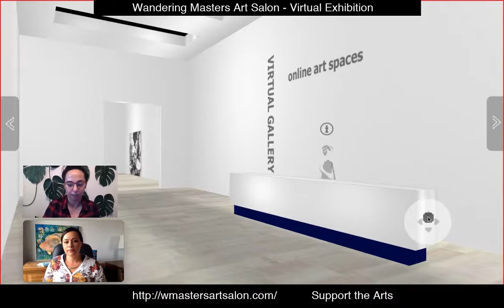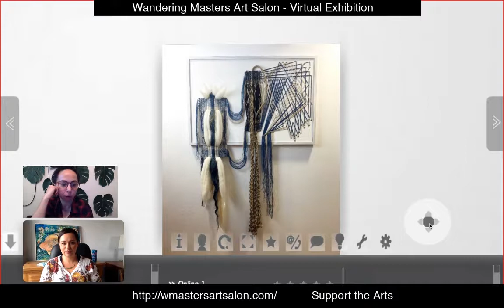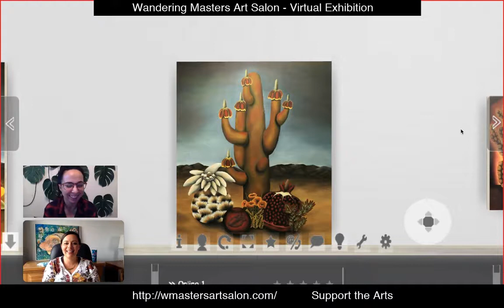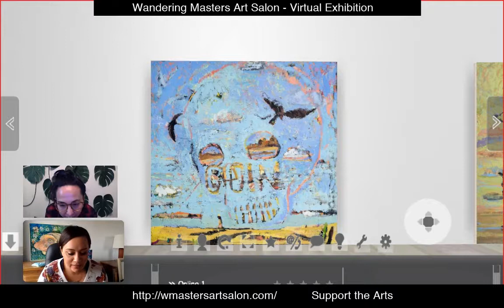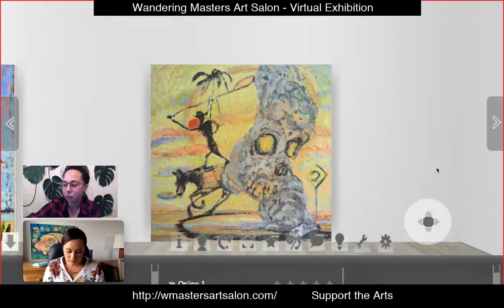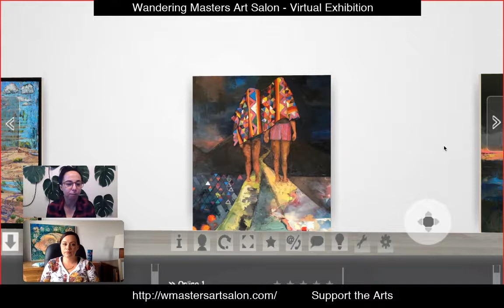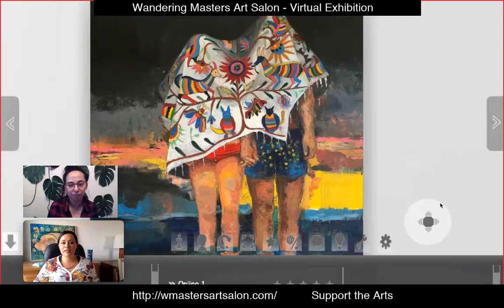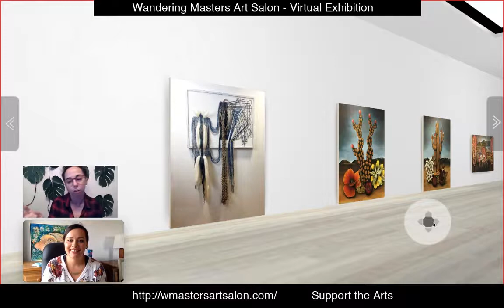VIRTUAL ART EXHIBITION presents Vivid Space's Desert Gods – A Group Exhibition [WMAS Art Salon]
Dana Blickensderfer of Provoke Art hosts The Wandering Masters Art Salon - Virtual Art Exhibition A Group Exhibit of Vivid Space’s Desert Gods Art Show; curated by Katie Ruiz.

The Wandering Masters Art Salon hosts a virtual art experience. Artist Dana Blickensderfer and curator Katie Ruiz discuss new works on exhibit in a live virtual gallery experience in real-time conversation from San Diego’s Vivid Space’s group show – Desert Gods.

The featuring artists Katie Ruiz, Sirena LaBurn, Amanda Rose Kachadoorian, Neil Goss, and Dana Blickensderfer showcased their works in a one-day pop-up exhibit online but Vivid Space exhibited the works of the main artists in an artist-run gallery and studio in Little Italy, San Diego, in October 2018.

The art reception of Vivid Space’s Desert Gods VR Art Show was hosted in a virtual gallery experience on Twitch Creative. Twitch Creative is a flourishing community of artists who have found a unique platform for sharing their creative process on the popular streaming website known as Twitch.tv.

For more information or to learn how to connect to the virtual exhibit

About The Wandering Masters Art Salon (WMAS)
A new creative group founded by visual artists Dana Blickensderfer and Jonatas Chimen. They come together to ignite the passion for the arts through live performances, drawing atmosphere and a wide range of exhibitions, with guest artist participation. The salon's environment is set to be much like the salons of the 19th Century; Wandering Masters Art Salon contributes to various interactive exhibitions by other living artists whose works all have a focal point to the thematics around contemporary society, specific academic subjects relating to progressive art and controversy.

About Provoke Art
Launched in 2010, Provoke Art is a unique platform connecting artists from all over the world. It is a safe place where painters, sculptors, performance artists, writers and poets can engage with each other, connect and promote their work via live performance, artistic salons, video interviews and exhibitions.

About Dana Blickensderfer
An artist mainly working in painting and drawing, Dana Blickensderfer is also the founder of Provoke Art and the co-founder of iBoss Advertising. Based between New York and Tampa (Florida), Blickensderfer draws her inspiration from her personal biography relating to her family legacy: The Blickensderfers. Her most recent series of oil paintings currently comment on a fascination with Egyptian art, Arabic symbolism, and in European modernism which helps bring her concerns for women hood, intersectional feminism, and women in business, to light. In 2014, Blickensderfer was the recipient of the Milton and Sally Avery Scholarship Award to study at the New York Studio School. In 2013, she was a finalist of the Olympics Art Competition in Orlando (Florida) and part of the Celebration of the Arts Exhibition curated by the Bay Area Museums directors in Tampa. Most recently, Blickensderfer was selected as the featured artist in the Panache Vue Magazine, February Edition.